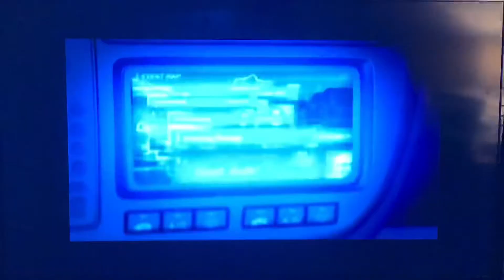NFS Underground 1v1 Vs Eddie Gameplay, Skyline Vs Skyline